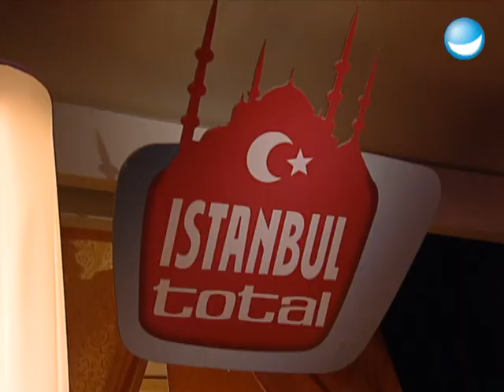Istanbul total: Stefan & Elton im Topkapi-Palast, ... | 562. Sendung TV total | Ganze Folge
Weiter geht's mit Istanbul total! Istanbul ist ab sofort unsere absolute Lieblingsstadt! Kamerakind Stefan zeigt euch die schönsten Bilder aus unserem Studio direkt am Bosporus! Außerdem gab es für Sultan Lustig und seinen Schergen Elton eine Sightseeing-Tour vom Allerfeinsten durch Istanbul.
 Beyaz ist der beliebteste Moderator der Türkei. Und wen hat der alte TV-Hase da natürlich direkt in seine eigene Sendung eingeladen? Klar: Max und den feinen Herrn Raab. Das und vieles mehr seht ihr nur hier bei TV total!

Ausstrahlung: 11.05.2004